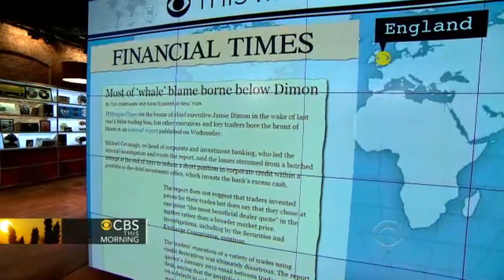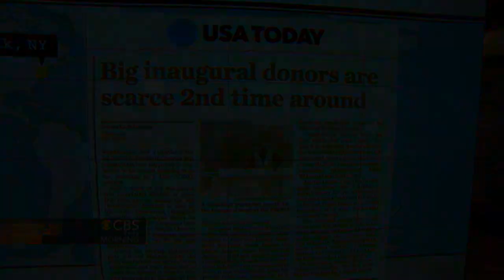Headlines: Subway $5 footlongs coming up short